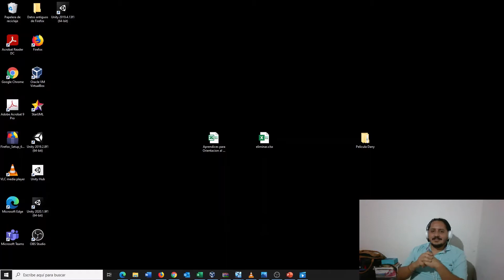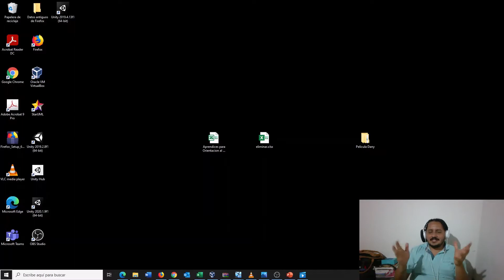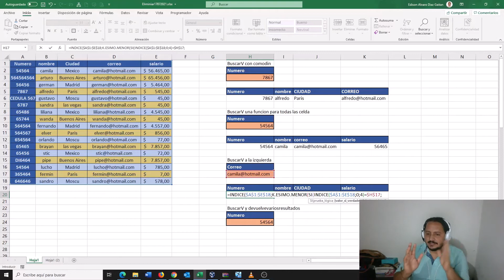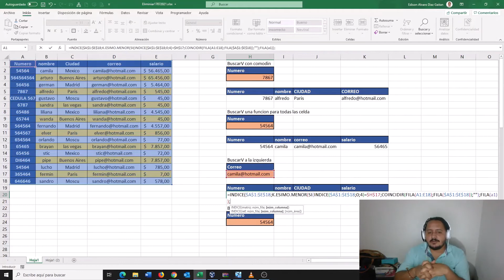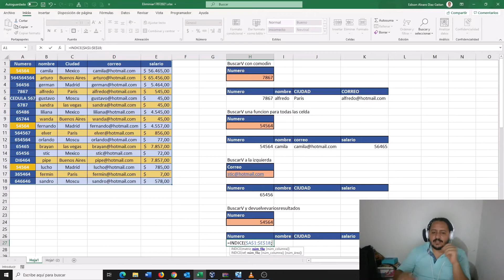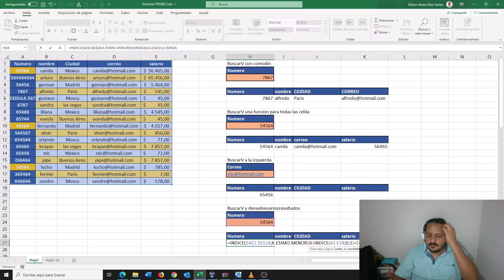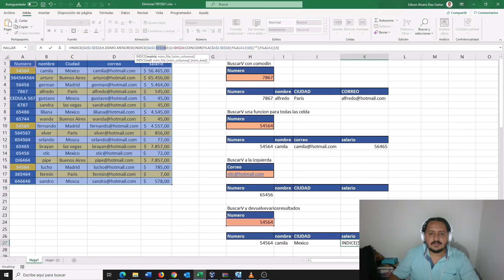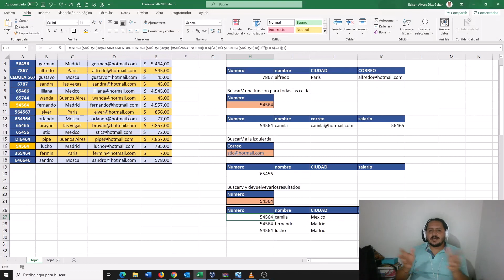Excel Macros, BuscarV avanzada con varios resultados, shorts 😉😉😉😉😉😉😉😉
Excel Avanzado, macros de Excel

básico de Excel aprenderemos paso a paso desde cero a Utilizar Excel 2021

Tutorial donde se muestra como usar la función BUSCARV de modo avanzado, para con ello extraer de una base de datos los registros repetidos

Si les gusta el material y les ha sido útil, califiquen con manito arriba el Vídeo.
Pueden también dejar un comentario.